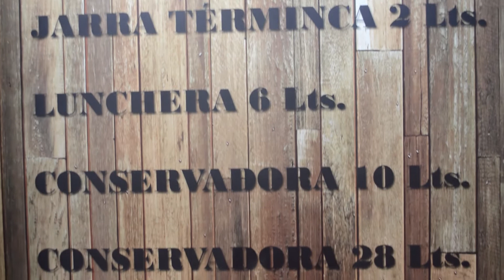Helatodo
Emisiones:
El Garage TV: Sábados 13hs. y repeticiones semanales.
América Sports: Viernes 11,30 hs. y repeticiones semanales.